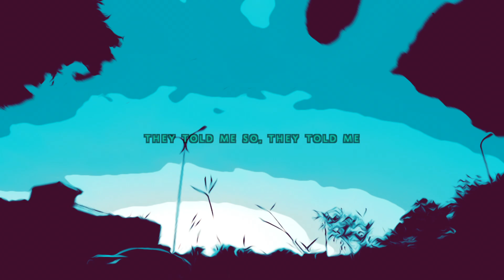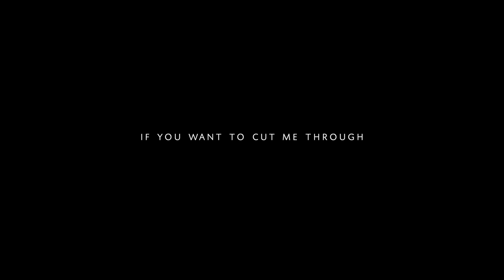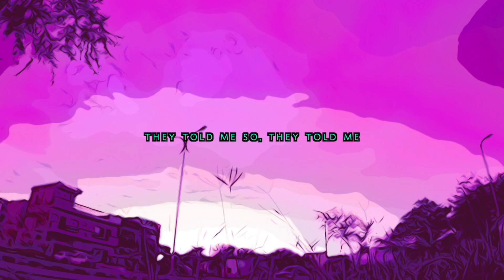【 SOLARIA 】Cut my wrist and see no blood【 SYNTHV ORIGINAL 】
WHOA I MADE IT
i rushed rushed rushed those videos but kinda liked the result, so hope y'all enjoy as well!!
after 39928 promises here we are updating the progressive story again but like not on chronological order or wtv
EVERYTHING'S ON SPOTIFY OKAY

【 LYRICS】
there’s jewelry
inside both my wrists veins
cut it and see
i dare you to cut it through

when everything you touch
becomes mortal abundance
they first will tell you it’s a blessing
you can bless them all like god

roll out the carpet
build a shrine and bring wine
traded all that’s dear for me
for some immortality

you’ll find the world more meaning
while i find it gradually inane
the more time i have
the more pained
the more pained
to keep on

(i’m not a man, i’m a god
they told me so, they told me)

terrified
i don’t wanna die
i’ve seen too many faces in horror
like a standard-bearer

a kind of lonely no one knew
the memories that are
too many to hold
the one who bleeds gold

tell me what you want (i’m not a man)
i’m a god
everyone wants something
eventually

becomes mortal abundance
when you don’t give what they want
then it’s a curse like the devil’s rage

to keep being holy
i’ll give what you ask
so gimme all that’s dear for you
if you wanna cut me through

careful with what you will say
better keep this secret safe

the more pained
the more pained
to keep on

worship me to death or
would you rather bleed?
like with a short lived dove
flying, dying, no one ever notice

through your toughest times
all your blessings fading
if you deny me

the years are just passing by
and everything just keep being the same
the more time that pass
all the worse
just the worse
i perceive